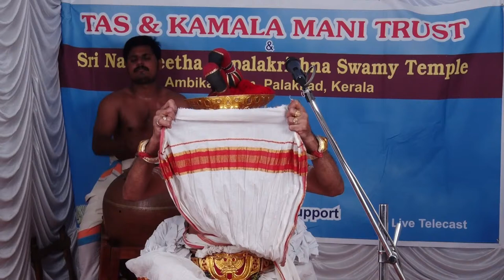Chakyar Koothu by Prof. Kalamandalam Eswaranunni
Presented by TAS & Kamala Mani Trust & Naveenatha Gopalakrishna Temple, Ambikapuram, Palakkad